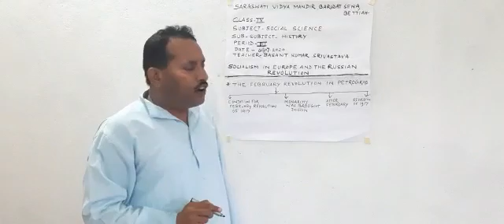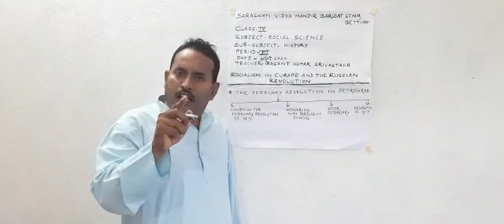Class-9, Sub- S.Sc, History, Revolution in petrogram, part-2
Basant guru ji, 09/07/2020